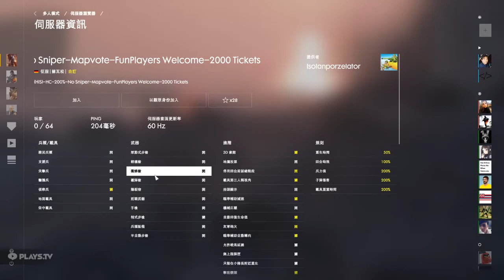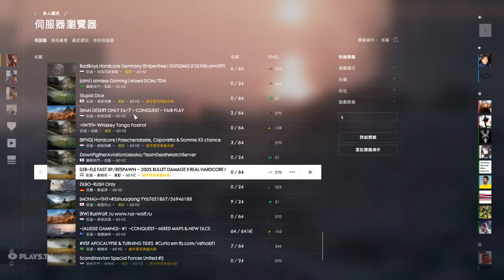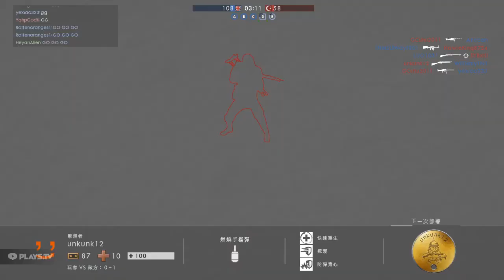2018-02-24 Battlefield 1 [星期六.年初九] 征服(15:52pm-18:42pm.MVPx6.134等級達成) 片段 整個回合戰鬥完整版